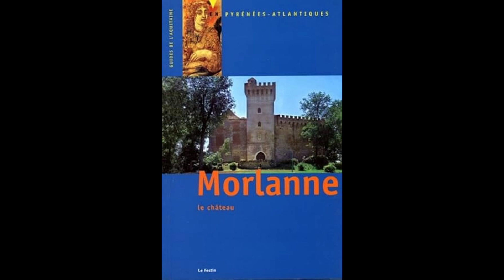NADAU-Morlanna-André PRIETO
Chanson occitanne créee par NADAU sur le village de MORLANNE (Béarn).